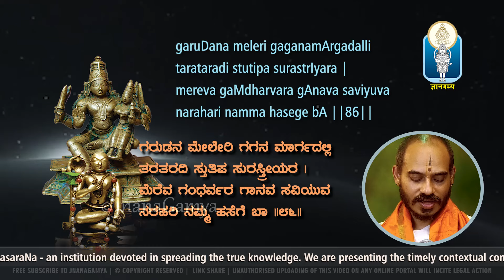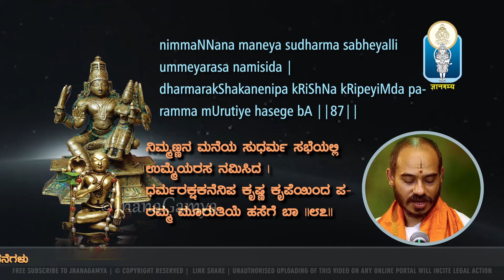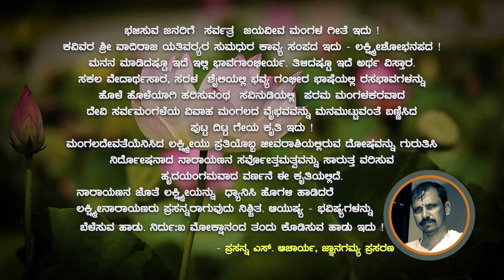ಮುದ್ದು ನರಸಿಂಹ ಹಸೆಗೆ ಬಾ | Lakshmi Shobhane| Patha-Ep49-Verse 85 to 87 |Vid AvadhaniVenkateshaKulkarni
𝄞 JnanaGamya Prasarana presents "Shri Lakshmi Shobhanapada : Patha-Ep 49" Discourses by Vid Avadhani Venkatesha Kulkarni  𝄂 A Spiritual Discourses Series 𝄃

Programe Name : Shri Lakshmi Shobhanapada  / ಶ್ರೀಲಕ್ಷ್ಮೀಶೋಭನಪದ
Lyricist Name : Sri Vadirajatirtharu (1481 A.D) / ಶ್ರೀಶ್ರೀವಾದಿರಾಜತೀರ್ಥರು
Subject  : Sri Vadirajara Sahitya Darshana / Lakshmi Shobhanapada
Language : Kannada
Patha / Discourses by : Vid Avadhani Venkatesha Kulkarni
Episode No. 49 | Verses 85, 86, 87.
𝄞 00:00
rudrana maneyalli rudrANideviyaru
bhadramaMTapadi kuLLirisi |
svAdvannagaLanu baDisalu kaigoMDa
muddu narasiMha hasege bA ||85|| shobhAne

𝄞 10:59
garuDana meleri gaganamArgadalli
tarataradi stutipa surastrIyara
mereva gaMdharvara gAnava saviyuva
narahari namma hasege bA ||86||  shobhAne

𝄞 16:56
nimmaNNana maneya sudharma sabheyalli
ummeyarasa namisida
dharmarakShakanenipa kRiShNa kRipeyiMda pa-
ramma mUrutiye hasege bA ||87|| shobhAne

𝄞 00:00
ರುದ್ರನ ಮನೆಯಲ್ಲಿ ರುದ್ರಾಣಿದೇವಿಯರು
ಭದ್ರಮಂಟಪದಿ ಕುಳ್ಳಿರಿಸಿ |
ಸ್ವಾದ್ವನ್ನಗಳನು ಬಡಿಸಲು ಕೈಗೊಂಡ
ಮುದ್ದು ನರಸಿಂಹ ಹಸೆಗೆ ಬಾ ||85|| ಶೋಭಾನೆ
𝄞 10:59
ಗರುಡನ ಮೇಲೇರಿ ಗಗನ ಮಾರ್ಗದಲ್ಲಿ
ತರತರದಿ ಸ್ತುತಿಪ ಸುರಸ್ತ್ರೀಯರ |
ಮೆರೆವ ಗಂಧರ್ವರ ಗಾನವ ಸವಿಯುವ
ನರಹರಿ ನಮ್ಮ ಹಸೆಗೆ ಬಾ ||86|| ಶೋಭಾನೆ
𝄞 16:56
ನಿಮ್ಮಣ್ಣನ ಮನೆಯ ಸುಧರ್ಮ ಸಭೆಯಲ್ಲಿ
ಉಮ್ಮೆಯರಸ ನಮಿಸಿದ |
ಧರ್ಮರಕ್ಷಕನೆನಿಪ ಕೃಷ್ಣ ಕೃಪೆಯಿಂದ ಪ-
ರಮ್ಮ ಮೂರುತಿಯೆ ಹಸೆಗೆ ಬಾ ||87||  ಶೋಭಾನೆ

Audio Master & Video Editing : Tejaswi Studio

▶JnanaSeva: Smt. Vanajakshi Sri Nagaraj N. K. Prajwal, Neha, Rangaswamy